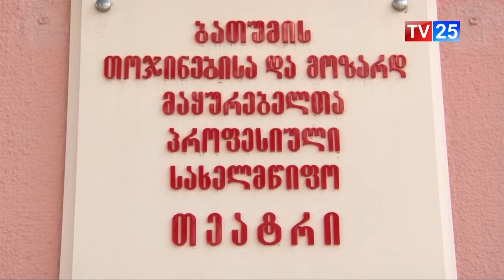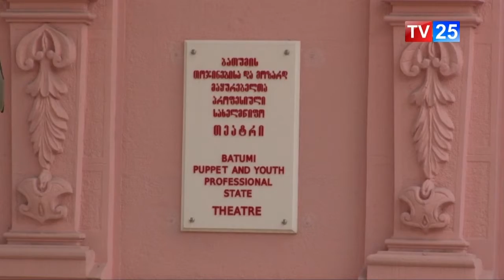სარეკომენდაციო საბჭოს გადაწყვეტილება